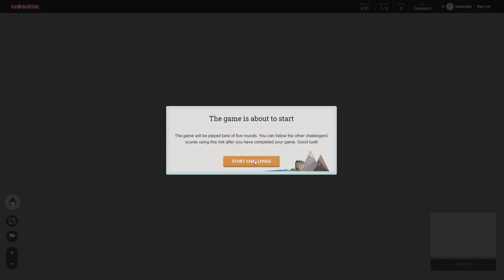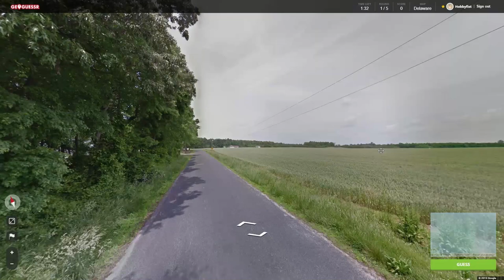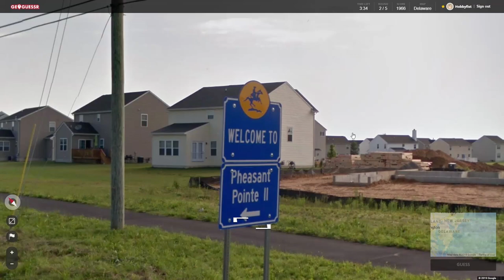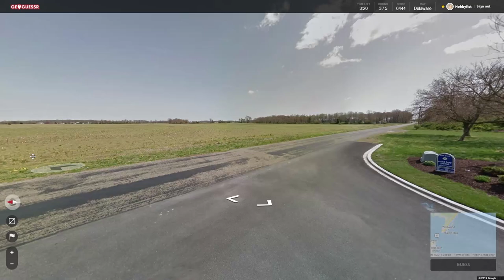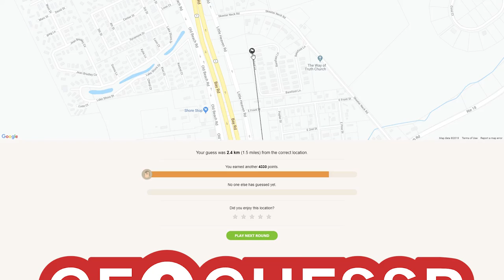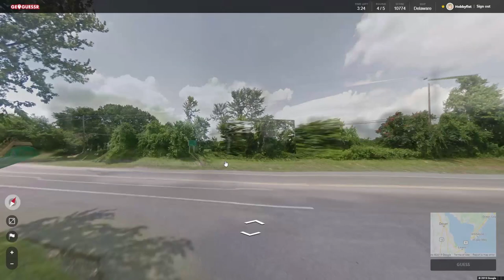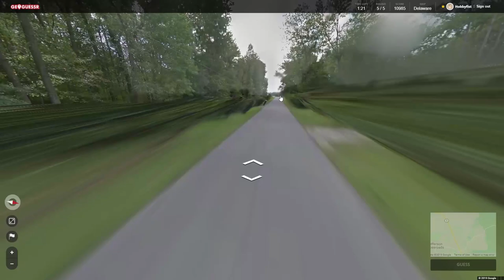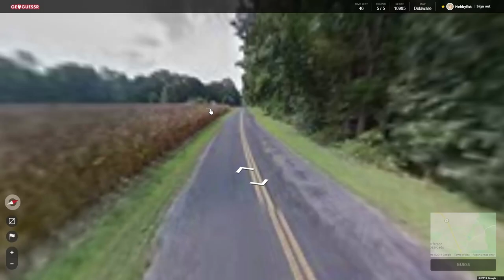Hobbyfist Geoguessr - [Part 282] Della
Hate it.